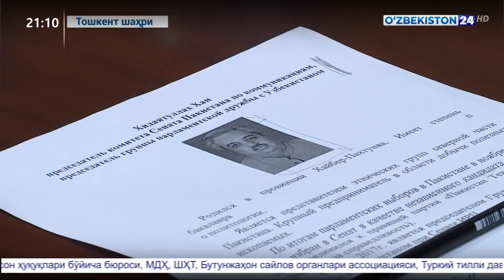Симпозиумлар саройида халқаро кузатувчилар билан учрашувлар